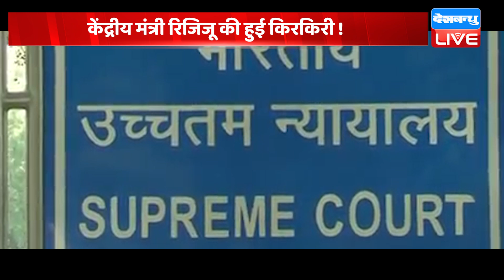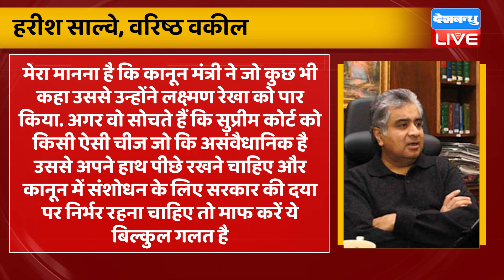केंद्रीय मंत्री Kiren Rijiju की हुई किरकिरी ! कानून मंत्री ने लांघी लक्ष्मण रेखा- Harish Salve